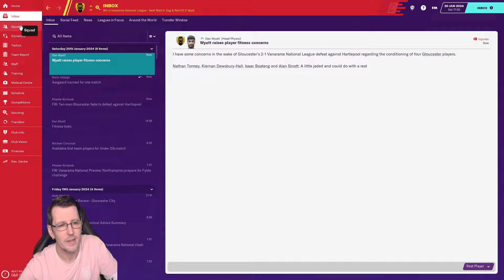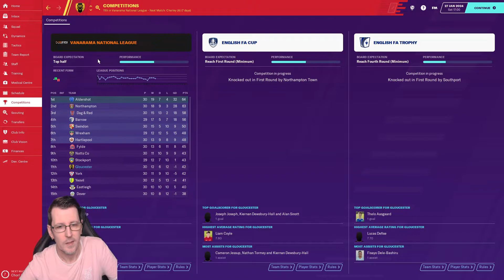fm20 rebuilding gloucester ep41 - LETS BOSS THIS LEAGUE - football manager 2020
hi all and welcome to this fm20 rebuilding gloucester save.We are going to take this club all the way up to the premiership and win as much as we can with this team,how far can this team go only time will tell.We will look for a lot of wonderkids and other good players to get us there,we are gloucester.

Can we get out of this bad form we are in,all our players are rested and no injeries so we should be fine and get into the playoffs.fm20 football manager 2020

Non copyrighted music for gaming, montages, intros, background, youtube videos, vlogs, gameplay, outros & more. Find the best background music with us!

△ Video created by BreakingCopyright™ in 2015 △